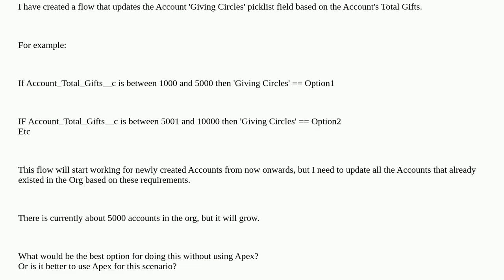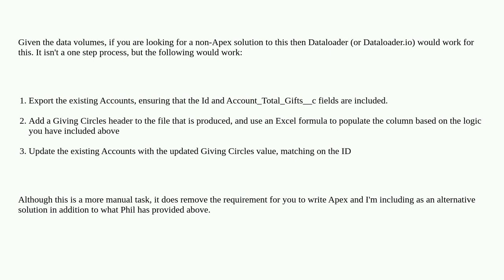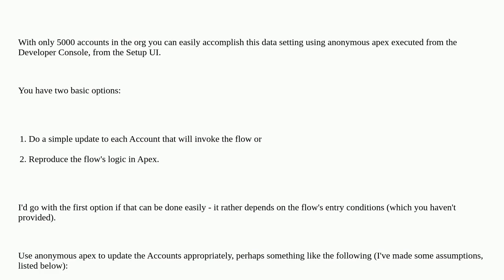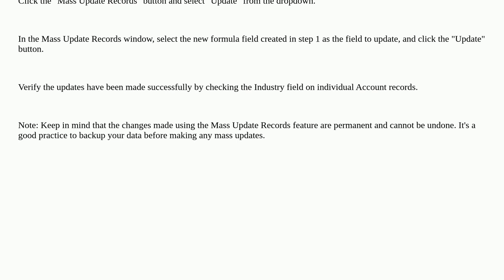Salesforce: How to update a picklist field from all existing Accounts based on another field cond...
How to update a picklist field from all existing Accounts based on another field condition? (With no Apex)

A special thanks goes out to the awesome community

  visual-workflow critical-update account